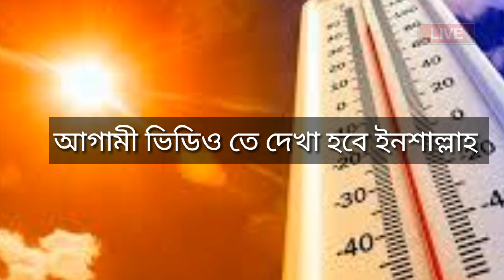আবহাওয়ার খবর আজকের || Bangladesh weather Report today || Abohar Khabar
Bangladesh_weather
 Dhaka weather
 Khulna weather
 Borisal weather
 Rajshahi weather
 Sylhet weather
 Rangpur weather
Chittagong weather
Westbengalweather
Kolkata weather
Howrah weather
Hooghly weather
Bankura weather
 Purulia weather
 Birbhum weather
 Murshidabad weather
 Medinipur weather
 Darjeeling weather
 Jalpaiguri weather
 Coochbehar ওএয়াথের